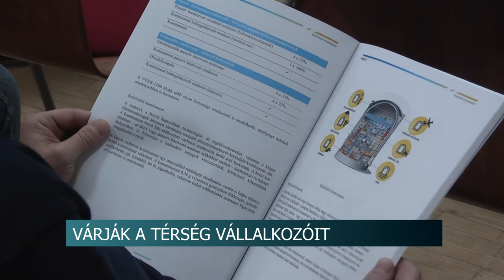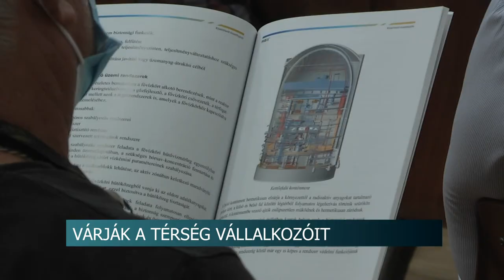20200925 hirado paks 2